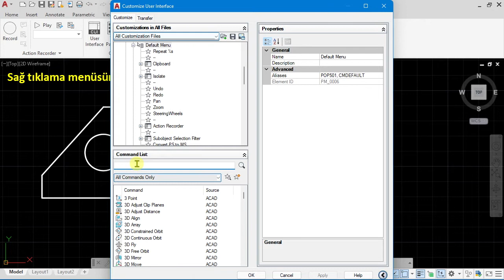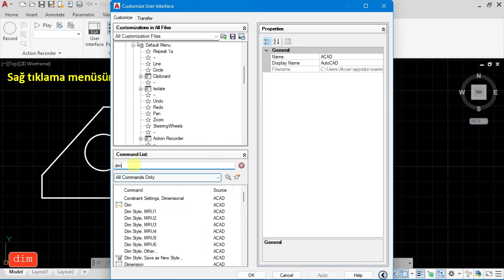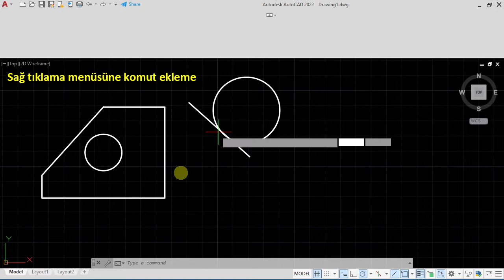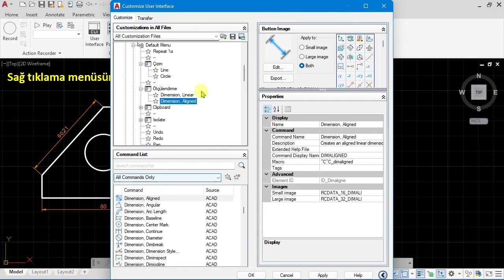AutoCAD sağ tıklama menüsüne komut ekleme nasıl yapılır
AutoCAD çizim alanında sağ tıklandığında açılan menüye komut ekleme nasıl yapılır? Bu videoda açıklandı.
Örnek olarak sağ tık menüsüne LINE, CIRCLE, DIMLINEAR ve DIMALIGNED komutları eklendi.
Eklenen komutlar menüde gruplandırıldı.